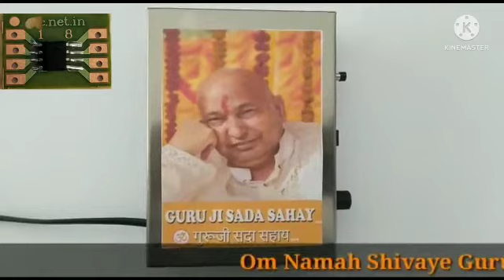Guru Ji Sada Sahay (GURU JI) Mantra Sound Chip On Board COB IC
chip on board  -cob- sound , voice integrated circuits IC ,

 THESE COB HAVE WIDE APPLICATIONS  - TO MENTION SOME

A.      Car reverse horns , sirons and buzzers,

Integrated circuits , ic , Musical cob for Automobile horns, car horns, vehicle horns.

B.      BUZZERS FOR AUTOMOBILES ,  motor cycles, TWO WHEELERS ETC.

C.      INDUSTRIAL BUZZERS . ALSO USED IN AUTOMATION INDUSTRY

D.      Electronic Door bells, wireless  remote bells , Doctor’s bells

E.        Home Security systems, burglar alarms , police vehecles, fire alarms

Security alarms, home alarm systems,burglar alarms, house alarms,

F.       Children Toys and games

Sound chip for toys,talking toys, toys with voice ic cob

G.     Children tricycle  -

Cob for tricycle,  trycycles for kids, kids bicycles

H.      BICYCLE HORN

I.        Elevators and lifts

J.        Water Tank over  flow alarms, water overflow alarm system, tank overflow alarm, water level indicator with alarm

K.      Corporate gifts

L.       Birthday  cake cutting knives, cake cutting knife, etc.

M.    Musical rakhi, rakhi music gifts, rakhi card musical module, musical rakhi india, kids rakhi

N.     Holi festival water guns –pichkaris

O.     MUSICAL , PROMOTIONAL , HOURLY CHANTING WALL CLOCKS

P.      MUSICAL  TABLE CLOCKS AND ALARMS

Q.     Wedding ,marriage invitation cards and gift boxes

R.      Musical greeting cards

S.       Musical gift boxes  , gift boxes,  decorative boxes, hand made gift boxes, Bollywood song sound modules for gift boxes

T.       Recordable card modules  -
U.      Mantra box Voice IC COB

Recordable sound  chip, recordable sound box, recorded sound box, recordable card module, recordable sound module, voice modules , record card

For more details & videos of above ,
FOR BULK REQUIREMENTS , PLEASE CONTACT
A.K.JAIN
TIME TRADING CORPORATION
DELHI